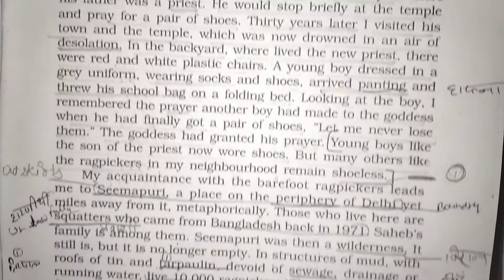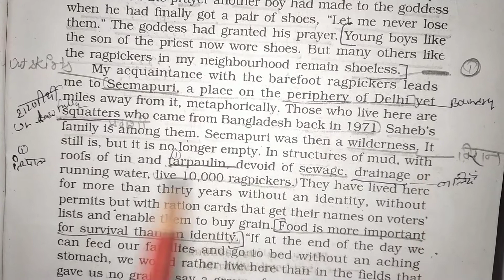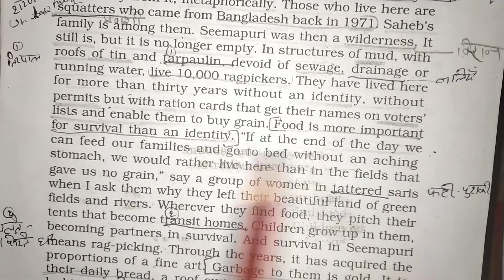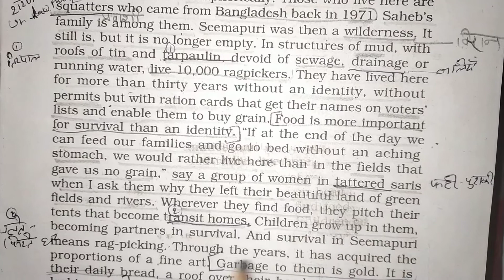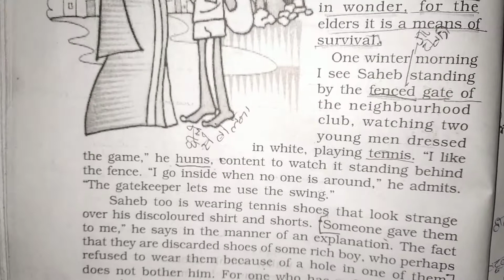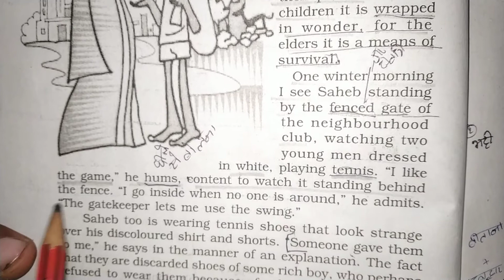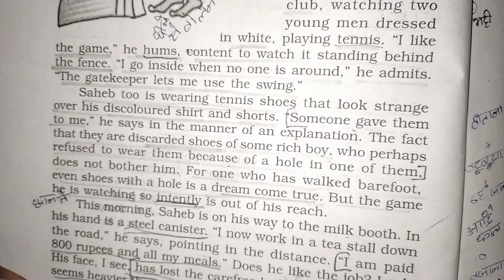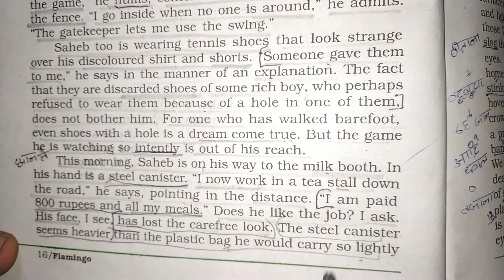Class 12 English chapter -2 Lost spring -stories of stolen childhood part -2 line by line in hindi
Lost spring part -2